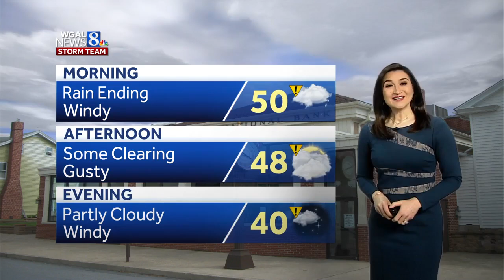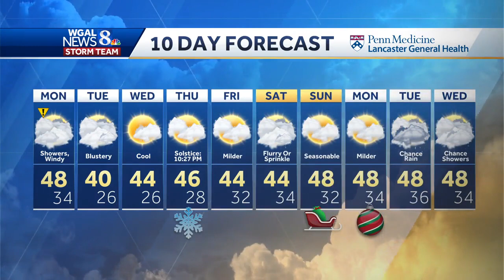Rain ending, flooding threat and gusty winds remain